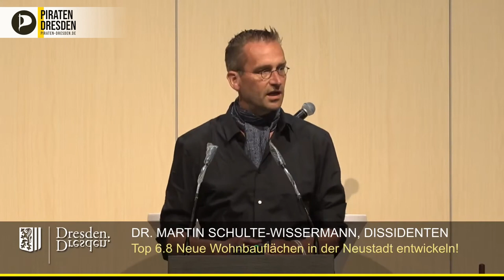Ein Bebauungsplan fürs "Putzi" ist die richtige Lösung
Piraten-Stadttrat Martin Schulte-Wissermann erläutert für die  DISSIDENTEN-Fraktion, warum es notwendig ist, das Putzi-Gelände mit einem Bebauungsplan aufzuwerten und bietet damit einen gut verständichen Einblick das zentrale Instrument der Stadtplanung.

Stadtratssitzung am 1. Juli 2021